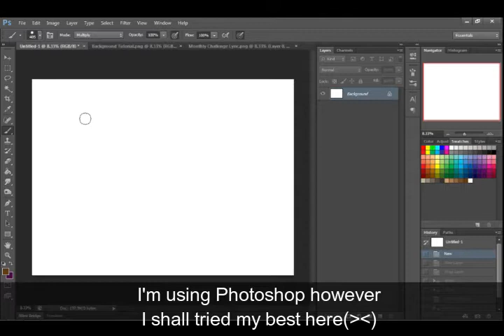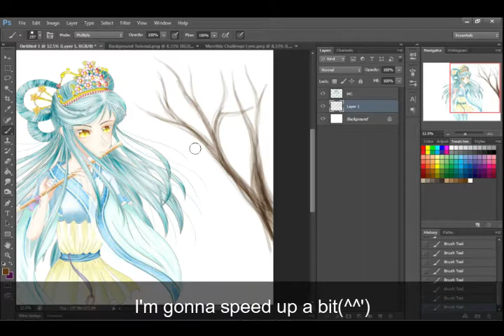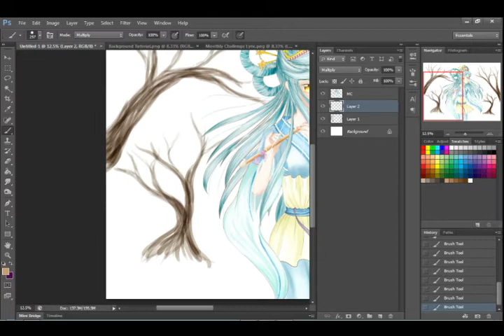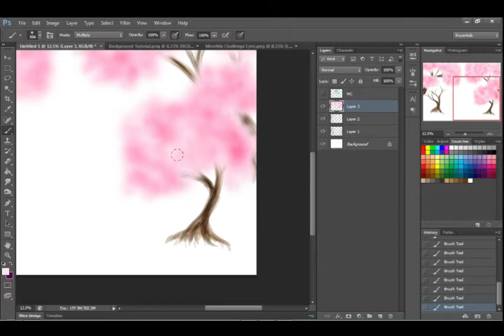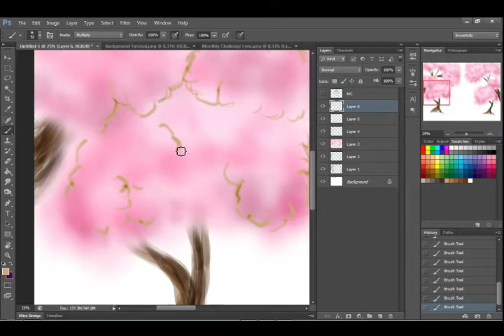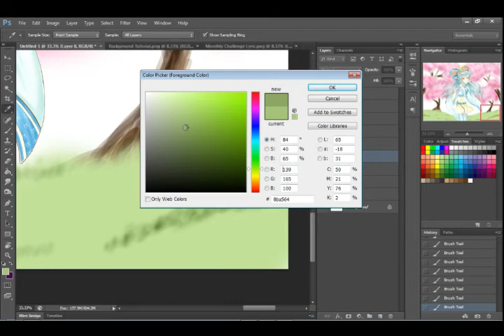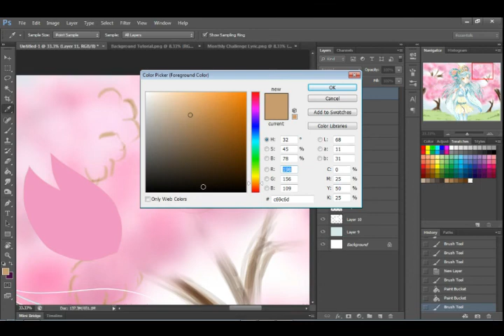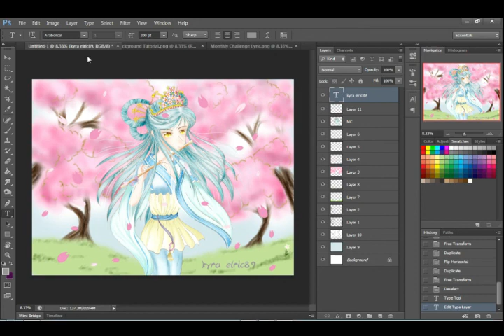Background Tutorial 1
Hi guys, I'm back with another art vlog.(Managed to completed it this week though (T_T)
But the different is I'll be making a tutorial.
Because this tutorial been requested by RoseStruck

And this is MY FIRST TIME
Please be nice to me (^^;) (I probably I messed thing up already ^^;)
And I'll be doing voice over (^^:)
And you could hear my voice is cracking a lot (T_T)

Also
If you guys interested go and check on her channel ^^

I hope you could enjoy the video that I'll be updating